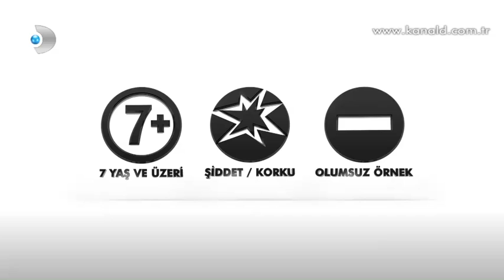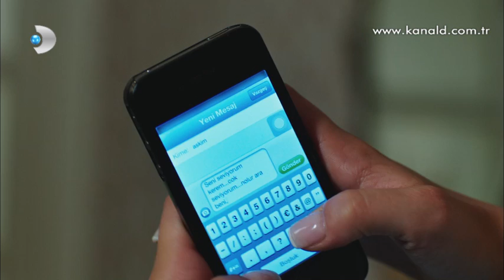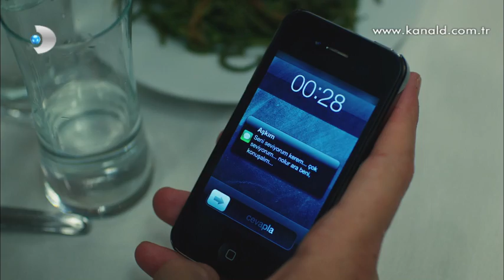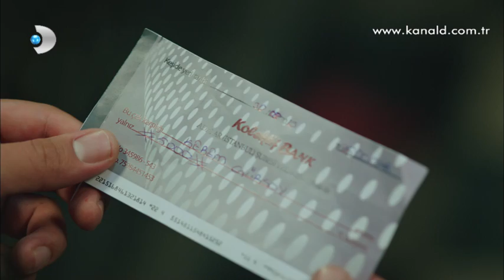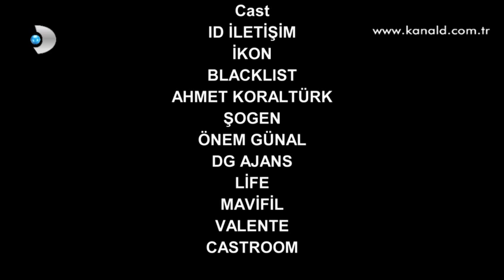Aşk 2.Bölüm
Azra planından vazgeçmiyor